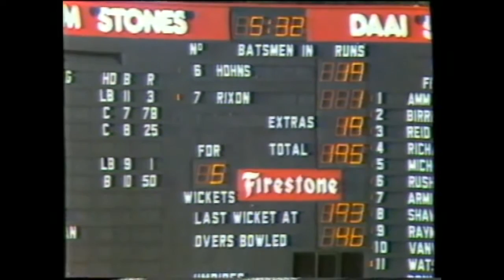Kenny Watson vs West Indies and Australia 1980's.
Kenny Watson South Africa, Nottinghamshire, Eastern Province and Border fast bowler.